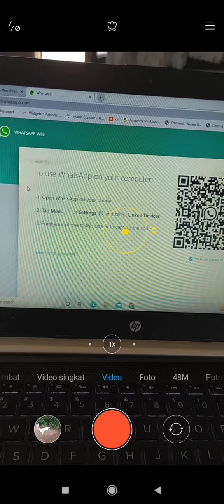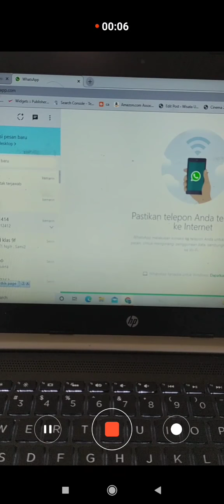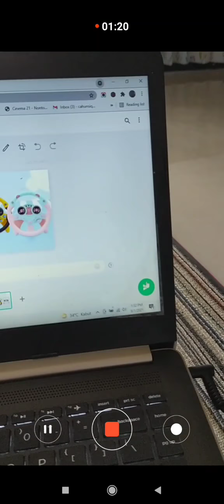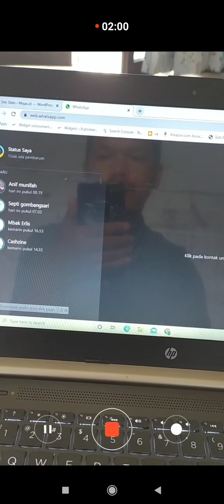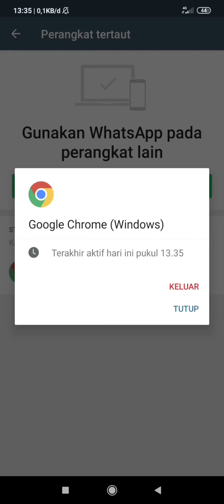Tutorial Lengkap Cara Menggunakan WA WEB di Laptop & Komputer untuk Kirim Pesan, Gambar File Video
cara menggunkana WA web di laptop, PC maupun komputer kantor.
video tutorial lengkap cara menggunakna whatsapp web di laptop untuk kirim pesan, file, photo maupun video.

serta cara mengamankan akun whatsapp anda dari pembajkana dengna sellalu log out setelah buka WA web.